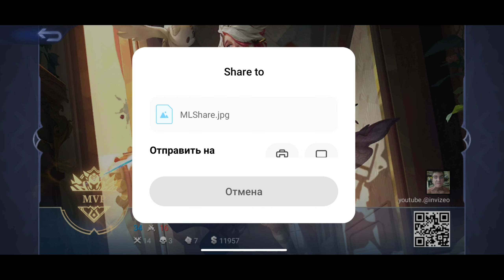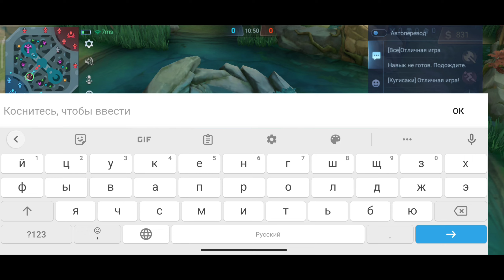Знания ведут к ПОБЕДЕ - ПОЛЕЗНЫЕ ЛАЙФХАКИ И ФИШКИ в Mobile legends / Мобайл легендс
(Розыгрыш алмазов на 500 подписок!)

00:07 - Лайфхуцки
03:20 - Фишки с героями

Moskov Montage,
Meme
Fredrinn
Fredrinn mlbb
Memes
Dank meme
топ мира
гайд
top world
jungle mlbb
Фредрин
Фредрин млбб
Mlbb
Ml
Mobile legends
Мл
Млбб
Мобайл Легенд
Гайд
Guide
Кого купить
Кого купить за 32 к БО